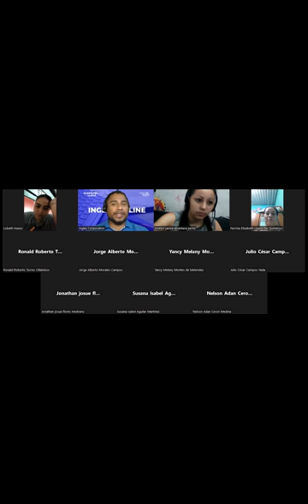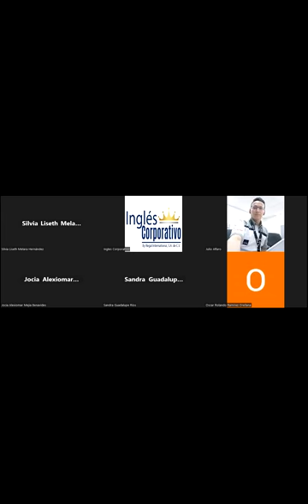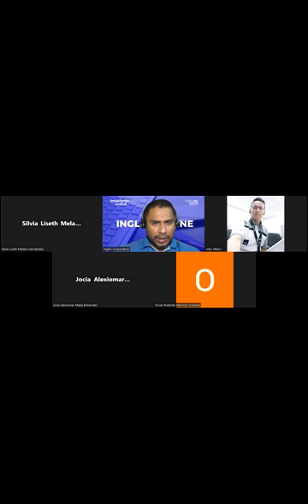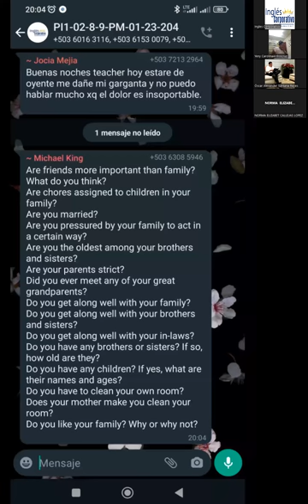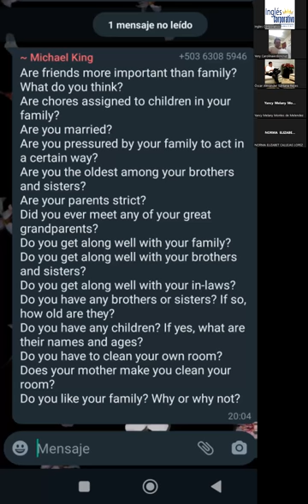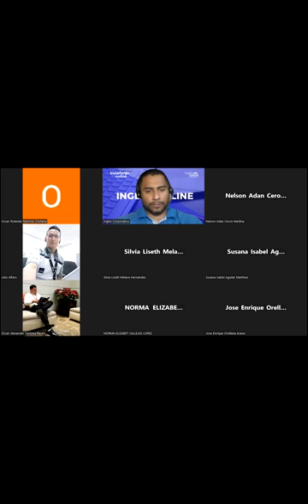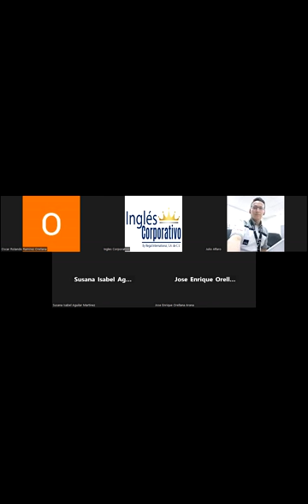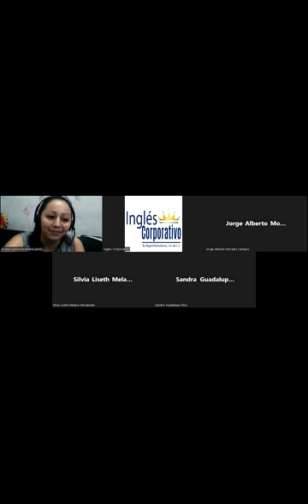14-07/2/2023-FI-REGA-100-Santos-Speaking about the family